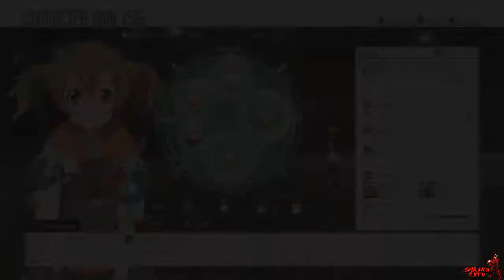Sword Art Online: Hollow Realization Walkthrough Episode 81: Chief Undertaker Alderano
*READ DESCRIPTION*
Welcome to the newest series on the channel. Sword Art Online: Hollow Realization. If you are familiar with this series feel free to watch.

Twitter.com/ShirakoZXTV